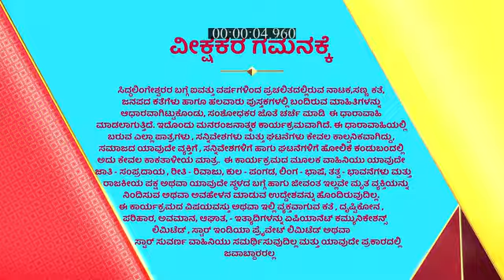Yediyur_Shree_Siddhalingeshwara_S1_E180_EPISODE_Reference_only.mp4